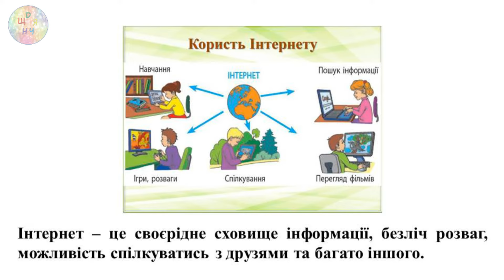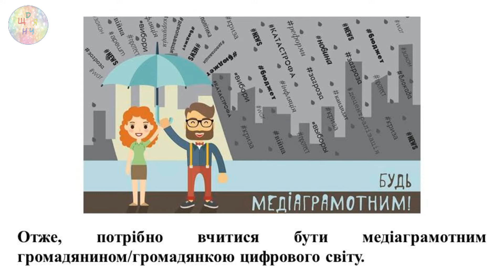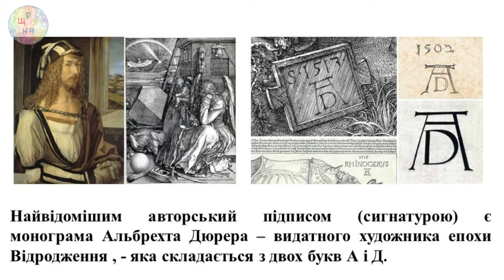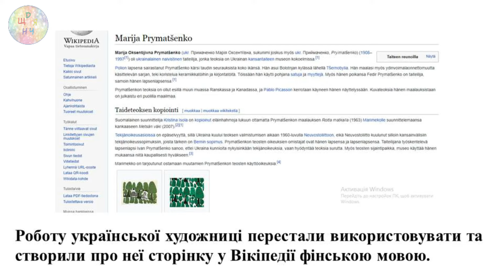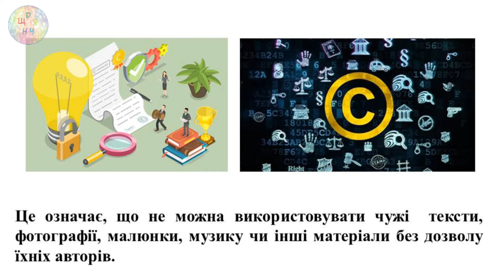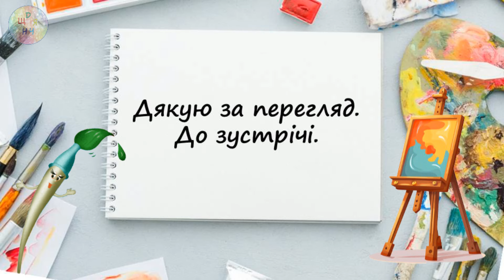Медіабезпека в інтернет-середовищі. Авторське право Урок мистецтва образотворчого мистецтва 7 кл НУШ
Відеоурок  образотворчого  мистецтва з практичним завданням, за матеріалами підручника "Мистецтво" (Масол Л., Калініченко О.) 7 клас, НУШ. За модельною навчальною програмою "Мистецтво 7-9 класи" (інтегрований курс) для закладів загальної середньої освіти (авт. Масол Л. М.)

Зміст презентації
Інтернет – це місце, де можна відкрити для себе безмежні можливості, знайти неймовірно багато нового та відшукати відповіді на будь-які запитання.
Інтернет – це своєрідне сховище інформації, безліч розваг, можливість спілкуватись з друзями та багато іншого.
В Інтернеті процес пошуку й засвоєння нової інформації надзвичайно цікавий і захопливий. Тут відкривається можливість дізнатися про країни, культури, науку, мистецтво та багато іншого, коли натиснеш пару кнопок або проведеш по екрану смартфона чи планшета.
Також можна обмінюватися інформацією чи ділитися враженнями від побаченого, спілкуватися з друзями та подругами чи іншими людьми в соціальних мережах.
Проте безтурботне (нерозважливе) спілкування несе в собі певні загрози.
Небезпека може чекати тебе у вигляді невідомих інтернет-сторінок, шахраїв та недоброзичливих осіб, які можуть намагатися використовувати твою доброчесність та необізнаність з питань безпечної поведінки в мережі у своїх корисливих та підступних цілях.
І саме тут грамотність у медіасередовищі допоможе тобі уникнути небезпеки бути ошуканим або взагалі поставити під загрозу втрати здоров’я та життя.
Медіаграмотність – це розуміння того, як працює інтернет, як розпізнавати правдиву інформацію та створювати позитивне й безпечне середовище в мережі.
Отже, потрібно вчитися бути медіаграмотним громадянином/громадянкою цифрового світу.
Важливо пам’ятати, що в інтернеті можуть чатувати не лише друзі та подруги, а й незнайомі люди, не всі з яких доброзичливі.
Звичайно, ти використовуєш інформацію з Інтернету не з комерційною метою, а для навчання чи саморозвитку. Проте і тоді, коли готуєш реферат чи пишеш твір і використовуєш чужі матеріали, треба завжди вказувати автора твору і давати на нього посилання.
Сьогодні права авторів відстоює закон. А в давні часи митці та майстри-ремісники самі намагалися закріпити авторство за своїми творами, виробами, щоб підтвердити їх належну якість та високий художній рівень. Для цього на витвір наносили спеціальний знак – клеймо, який указував на авторство.
А художник ХІХ ст. Джеймс Вістлер за сигнатуру взяв зображення метелика.
У 2013-му картина Марії Примаченко «Щур у дорозі» стала відомою на увесь світ через порушення фінською компанією  Marimekko авторських прав художниці.
Marimekko прикрасила роботою Примаченко свої товари та з метою реклами розмістила «Щура у дорозі» на літаках фінських авіаліній FinnAir.
Роботу української художниці перестали використовувати та створили про неї сторінку у Вікіпедії фінською мовою.
Авторське право нагадує нам, що ми повинні поважали чужі твори та не використовувати їх без дозволу. Важливо пам’ятати, що в Інтернеті також  існують обмеження та правила, встановленні законом України.
Закон захищає права авторів та літературні, музичні, драматичні, хореографічні твори, пантоміми, музично-світлові шоу, циркові вистави, театральні постановки, а також твори образотворчого та ужиткового мистецтва, дизайну, архітектури, містобудування, садово-паркового мистецтва та ландшафтних утворень, фотографічні твори.
Це означає, що не можна використовувати чужі  тексти, фотографії, малюнки, музику чи інші матеріали без дозволу їхніх авторів.
Авторське право – закони, які захищають права творців на їхні твори.
Сигнатура – підпис художника на картині.
Монограма – графічний знак, який являє собою одну або дві-три букви, з’єднані, переплетені або такі, що стоять поруч.